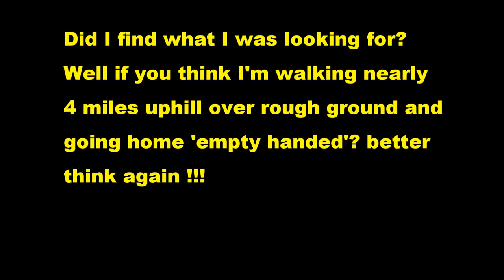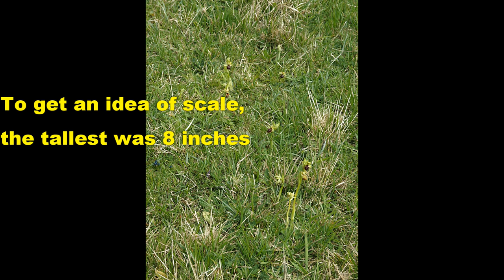Early Spider Orchid Hunt - My Day Trip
This is a video 'blog' of my day trip in search of one of the UK's rarer orchids - only found in a couple of sites. One of those sites is reasonably close to where I live.
Come with me on my day out in sunny/cloudy conditions that seemed perfect until I got up on the exposed coastal cliffs - there it was a bit windy.
Did I find my 'target orchid' ? - watch and see.